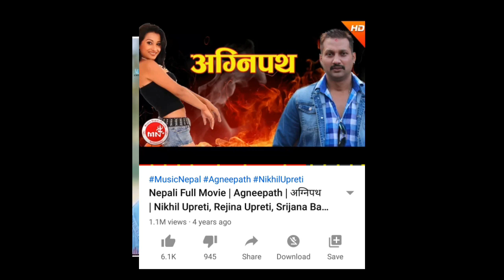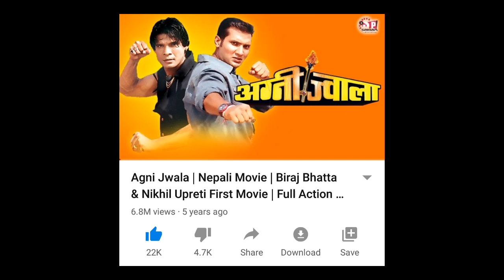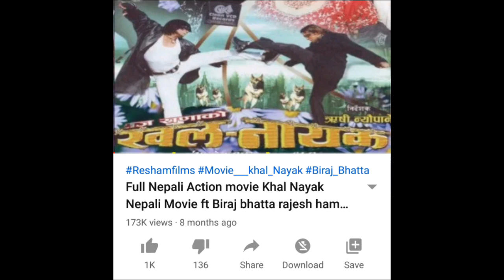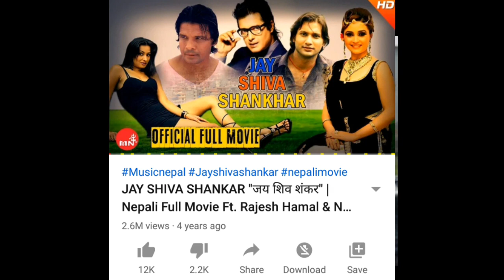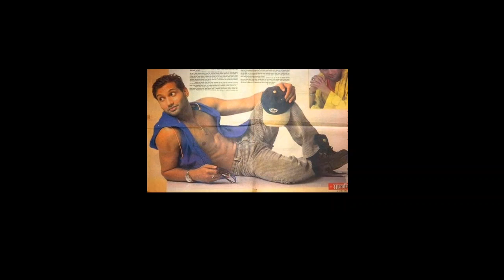Action Star Biraj Bhatta and Nikhil Upreti | Up Coming New Movie | Total Movie | 2020